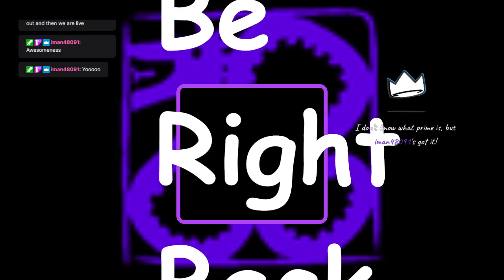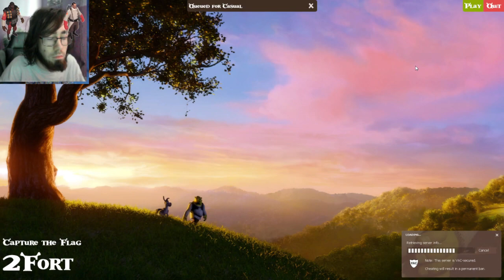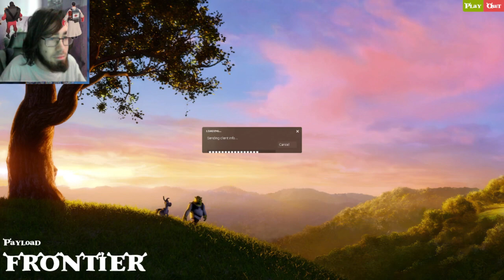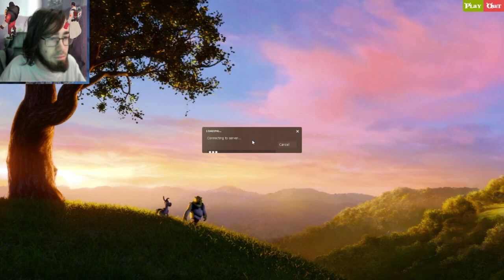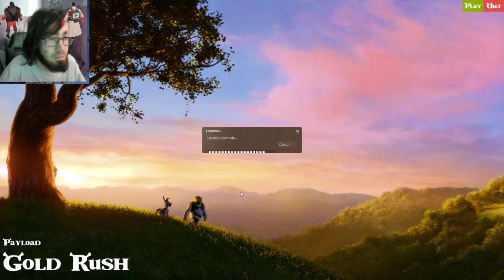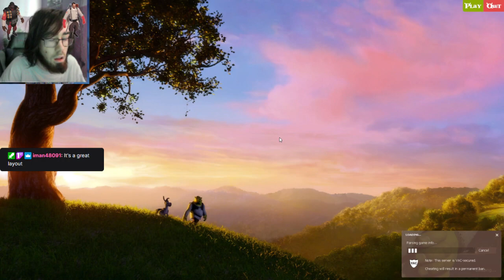A Typical, Normal sarcastic_vampyr Stream (Playing only demoman: day 45)